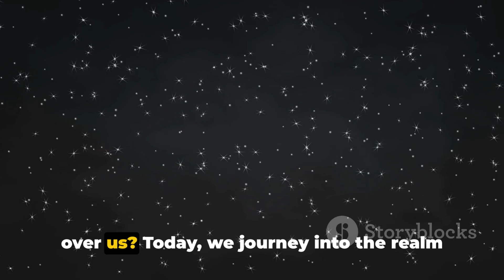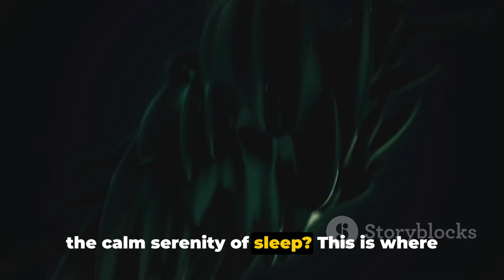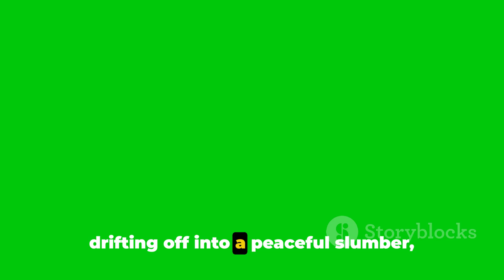Why we sleep | melatonin hormone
In this video, we delve into the fascinating world of sleep and the crucial role played by the melatonin hormone in regulating our sleep cycles. Join us as we explore the science behind why we sleep, the impact of melatonin on our internal body clock, and how disruptions in this hormone can affect our sleep patterns. Understanding these concepts can greatly improve the quality of your sleep and overall well-being.

OUTLINE:

00:00:00 The Mystery of Sleep
00:00:19 The Symphony of Sleep
00:00:58 The Conductor, Melatonin
00:01:58 The Marvel of Sleep and Melatonin